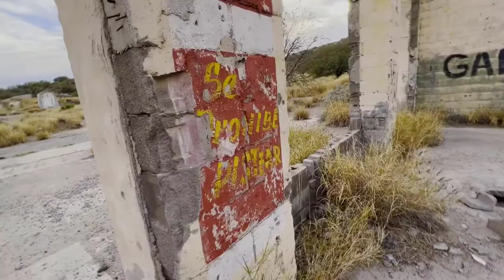Explorando cementera abandonada 😰😱 - Arturo Romero - encontramos fosa llena de agua 😳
Nos jalamos a una cementera en ruinas plebes 😱
Nos encontramos de todo 😅
Estoy en Instagram como arturoromeroo.